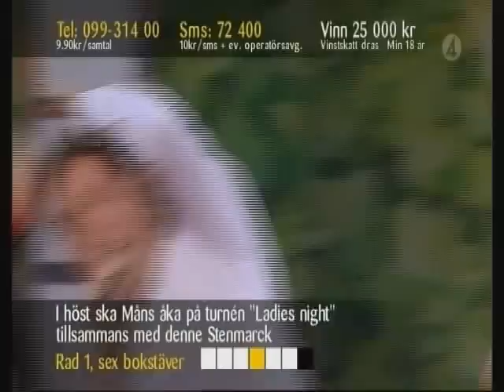Måns Zelmerlöw i Sommarkrysset2 (11.08.07)